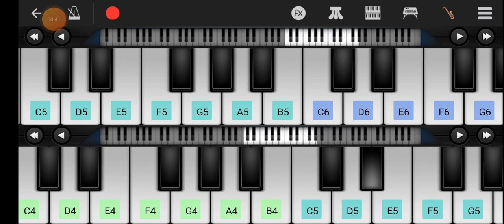Sanam mere sanam song tune - HUM